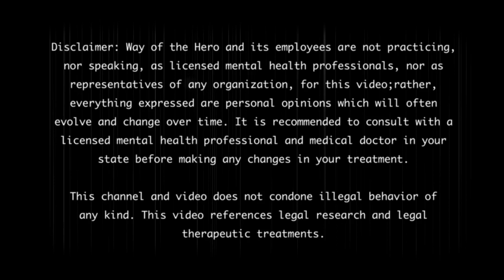FDA Quietly Names Ketamine Best Antidepressant?!